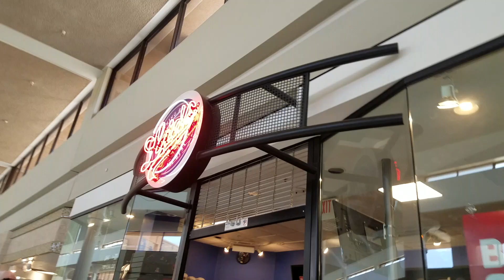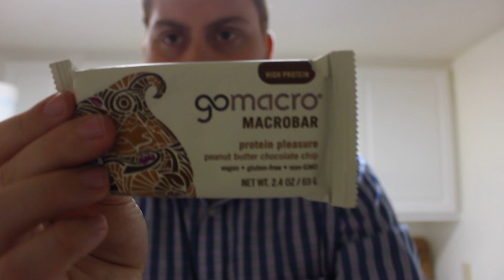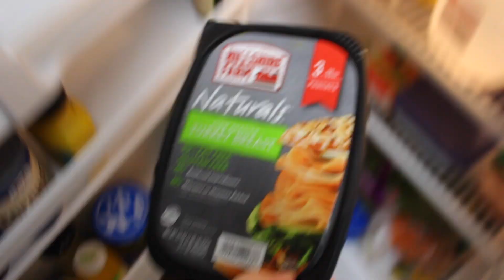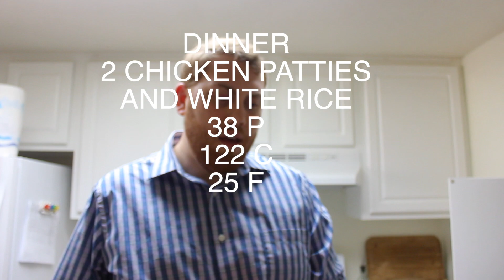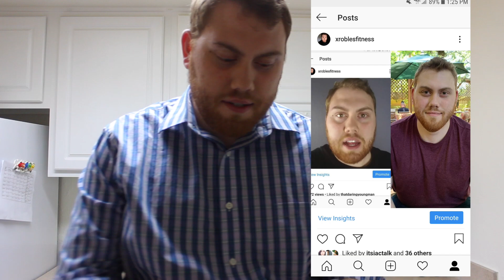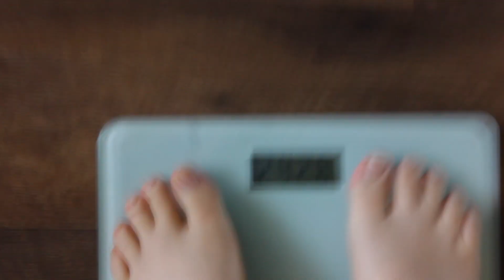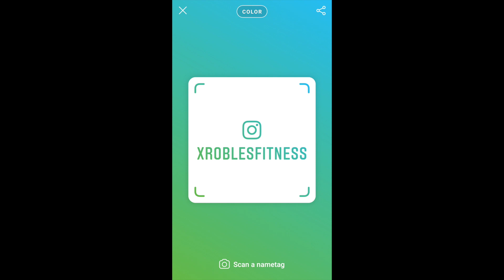Week 37: What I Eat In a Day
Xavier Robles/Xroblesfitness is a participant in the Amazon Services LLC Associates Program, an affiliate advertising program designed to provide a means for sites to earn advertising fees by advertising and linking to Amazon.com.

(My Camera) Canon M50
Rode Mic
Go Macro Bars